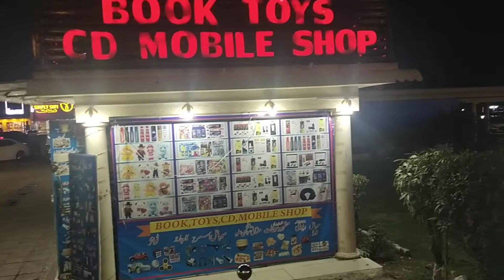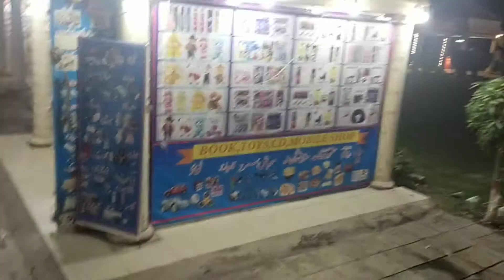Bhera ❤️motorway stay area Qayam o tayaam Bhera service area Best place for rest during travel